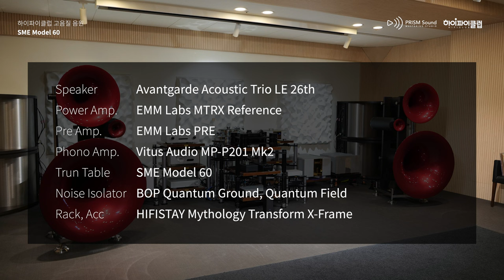[고음질 음원] Autumn in New York. Louis Armstrong, Ella Fitzgerald. [SME Model 60]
녹음장비
Mic : DPA 4011A Stereo Pair
Mic Pre. : Focusrite Two with Quantum Ground
Recorder : TASCAM DA-3000 (24bit/192kHz)

Speaker : Avantgarde Acoustic Trio LE 26th
Power Amp. : EMM Labs MTRX Reference
Pre Amp. : EMM Labs PRE
Phono Amp. : Vitus Audio MP-P201 Mk2
Trun Table : SME Model 60
Noise Isolator : BOP Quantum Ground, Quantum Field
Rack, Acc : HIFISTAY Mythology Transform X-Frame